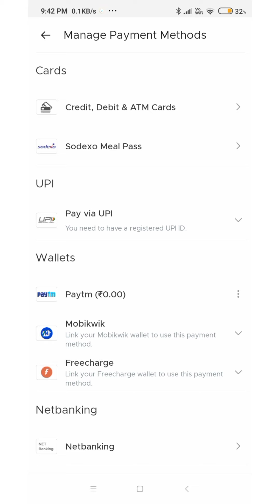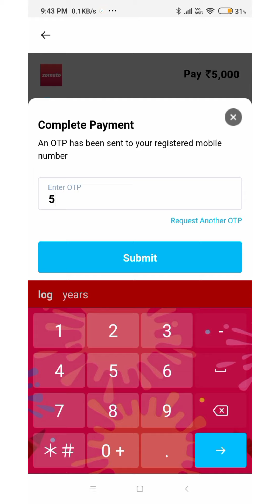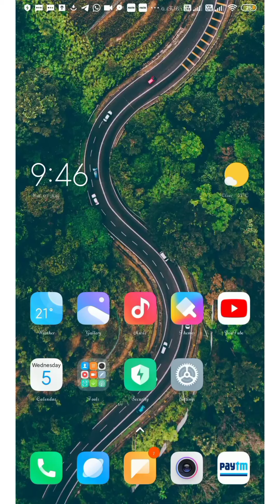Credit Card To Bank Account Free Tranfer Step by step process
GUYS IF YOU LIKE THIS VIDEO DO THUMPS UP
For better video experience use earphone for high sound quality